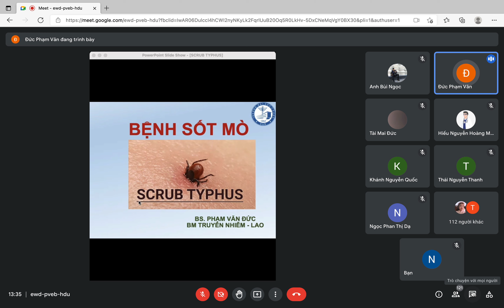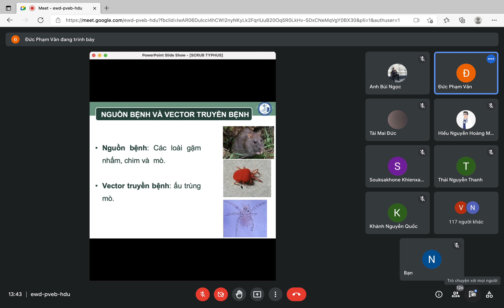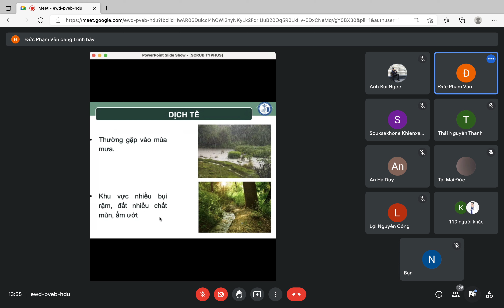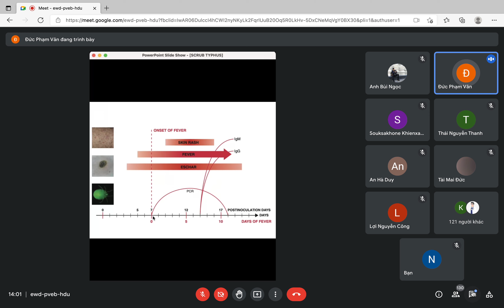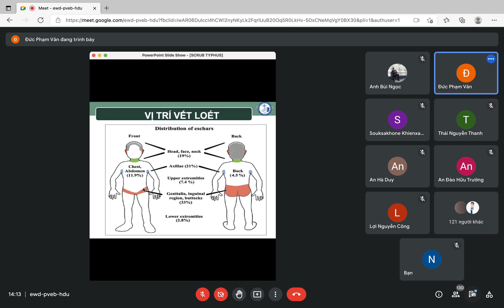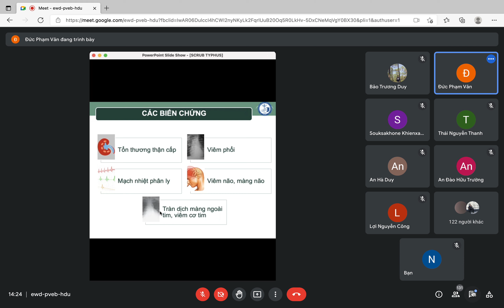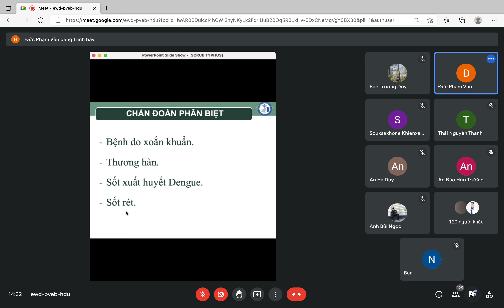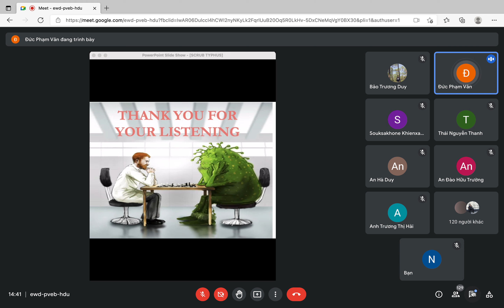[TRUYỀN NHIỄM] Bệnh Sốt Mò (Thầy Đức) - Trường ĐH Y Dược Huế